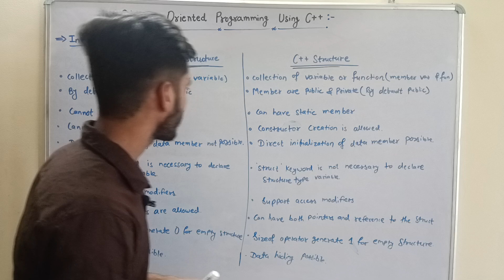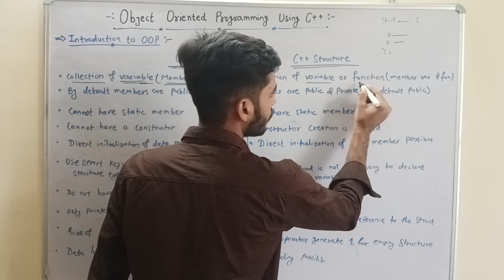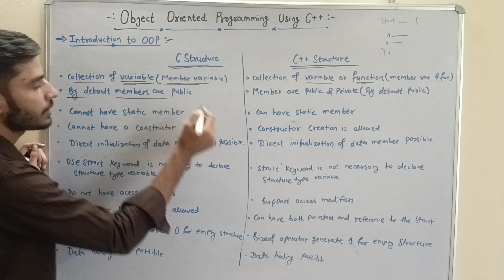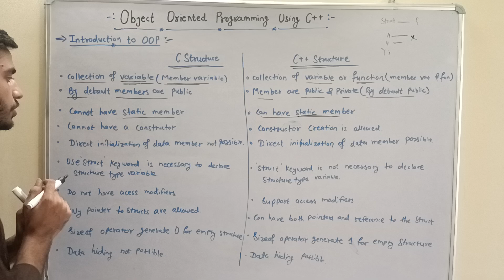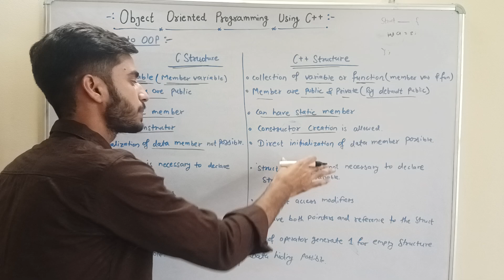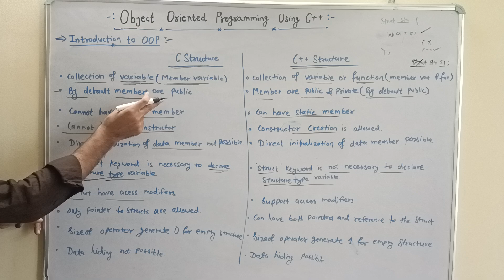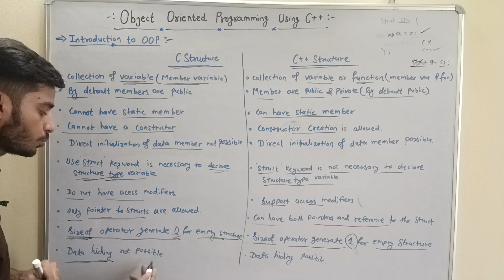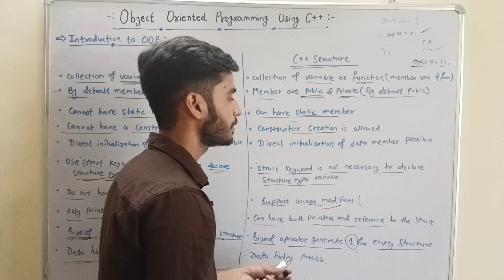02 - Difference Between C & C++ Structure || Object Oriented Programming Using C++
Hii
I'm KKS
I'm in learning phase
So,

👉 About Video :-

01 - Difference Between C & C++ Structure || Object Oriented Programming Using C++ || Programming

GATE Syallbus

General Aptitude
Discrete Mathematics
Engineering Mathematics
C Programming & Data Structure
Algorithm
Digital Logic
Computer Organisation And Architecture
Operating System
Compiler Design
DataBase
Theory Of Computation
Computer Network